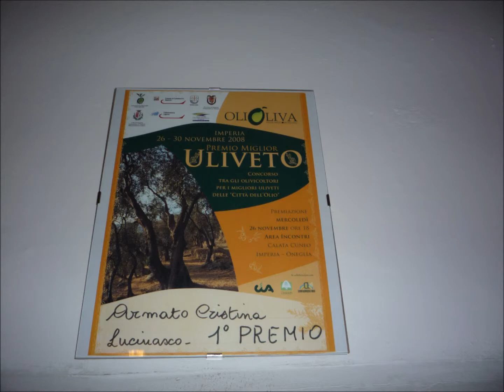PRESENTAZIONE AZIENDA AGRICOLA ARMATO CRISTINA